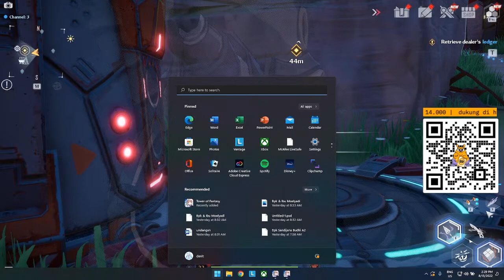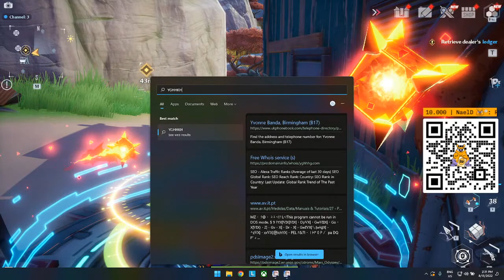GAME WIBU TOWER OF FANTASY !!!!